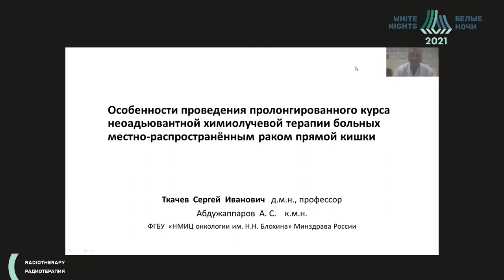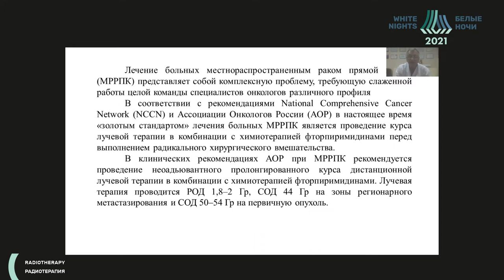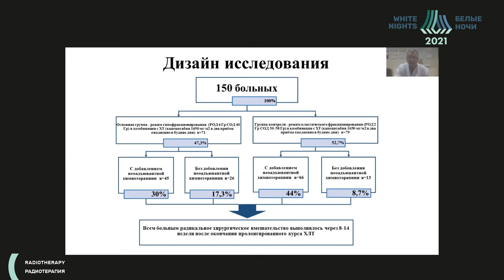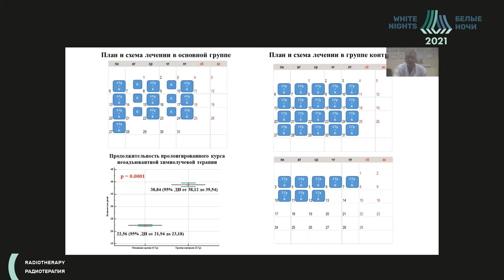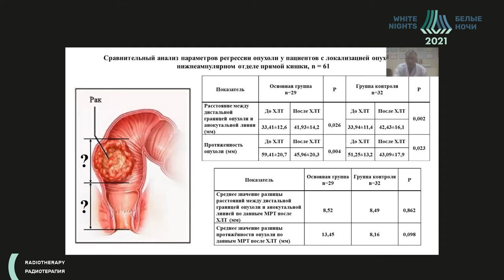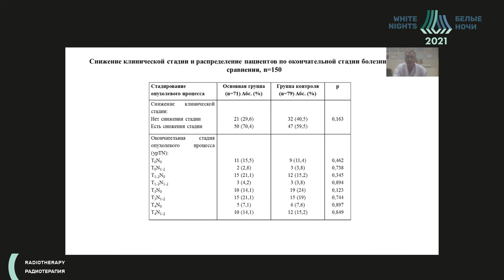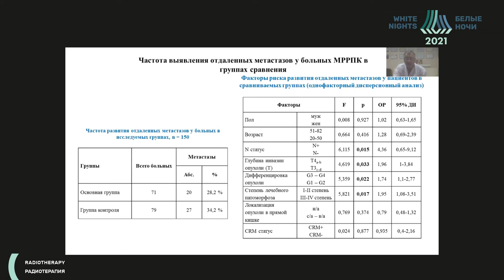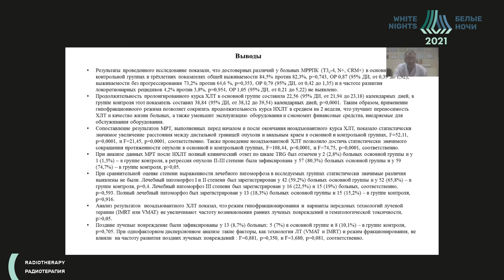Prolonged course of neoadjuvant chemoradiation therapy in locally advanced rectal cancer patients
Sergey Tkachev - FSBI "N.N. Blokhin NMRC of oncology" of the Ministry of Healthcare of the Russian Federation, Moscow